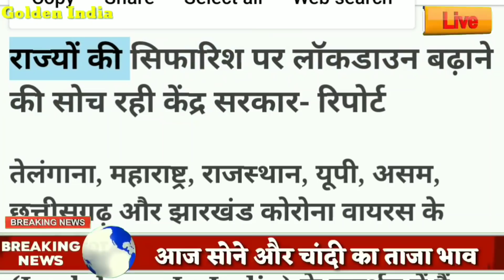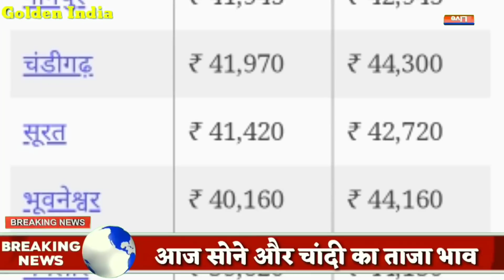आज 08 अप्रैल जाने कितना सस्ता हुआ सोना और चांदी| 22 कैरेट 24 कैरेट गोल्ड प्राइस gold silver rate